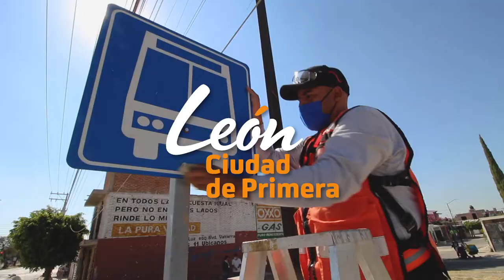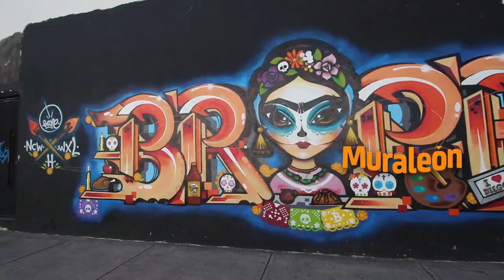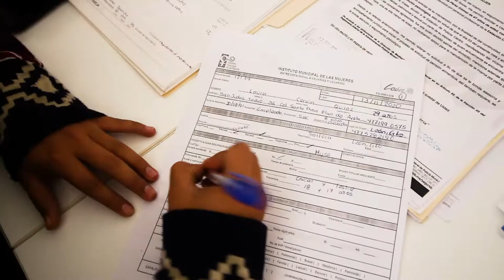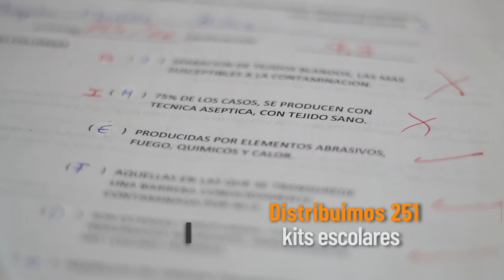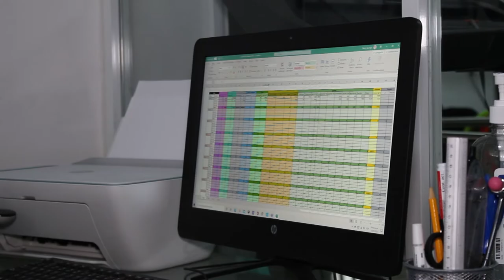Tejido social Villa Verde